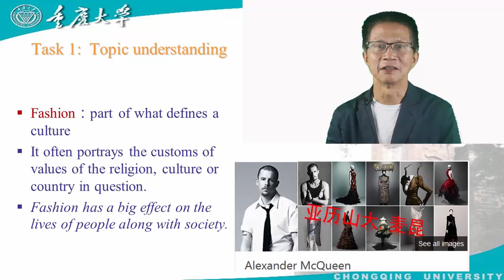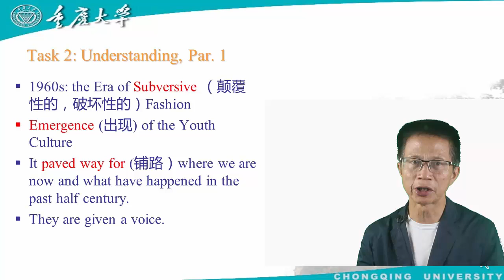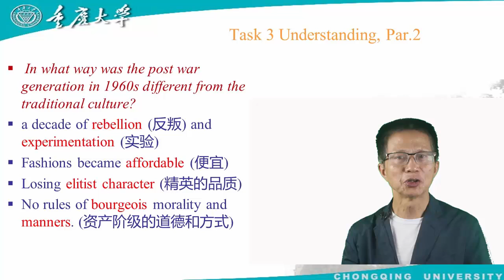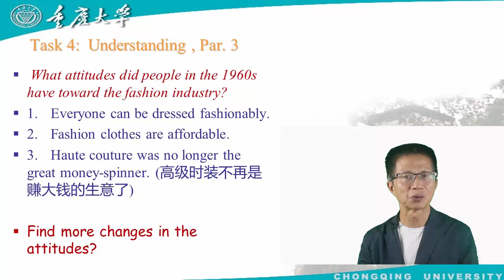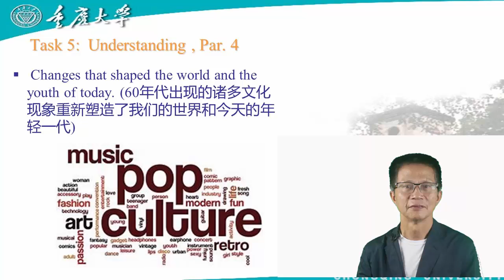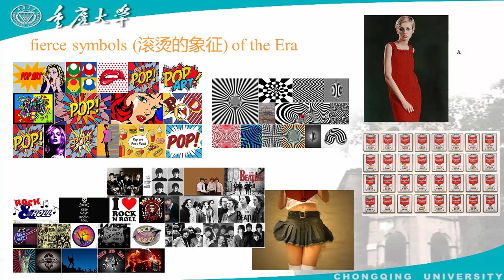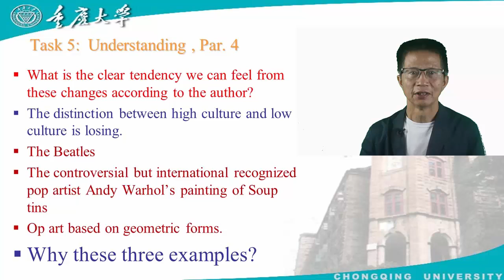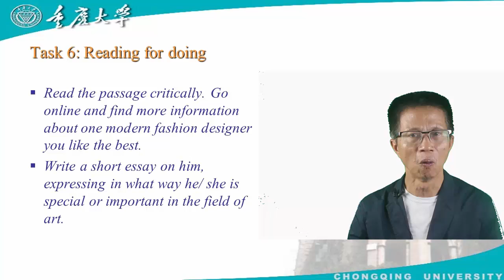English through arts 艺术英语4 U5PA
Creative English Teaching for art students, Chongqing University